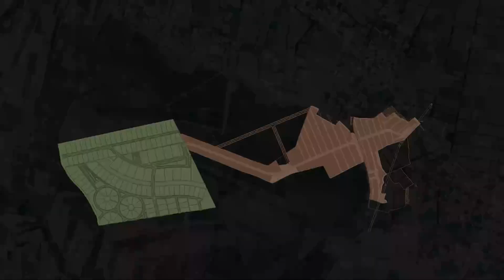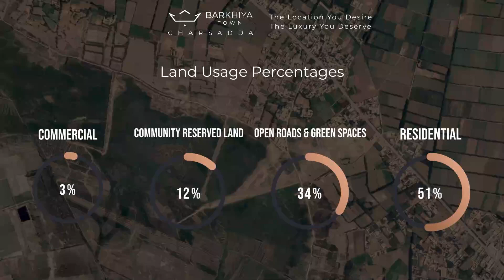Burkia Town | Housing society | luxury living